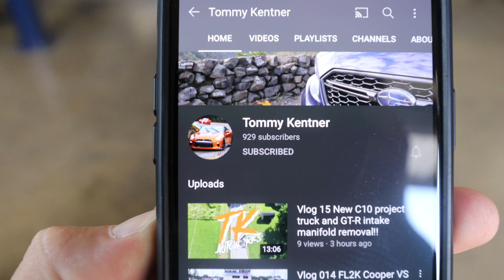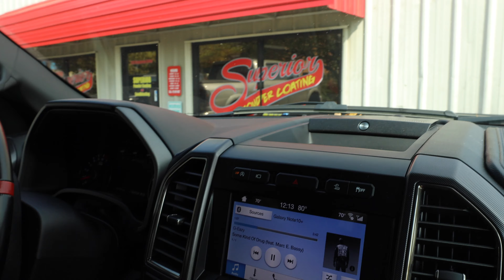Vlog 016 work on old blue C10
Vlog 016

FOLLOW the builds:
2019 Ford Raptor
2018 Subaru Forester XT
2017 Nissan GT-R
2005 Subaru STI- Betty White STI
2005 Subaru STI - Blue Blobeye
1987 chevy C10
2008 Mitsubishi Evo X